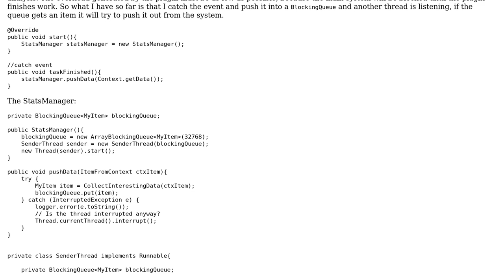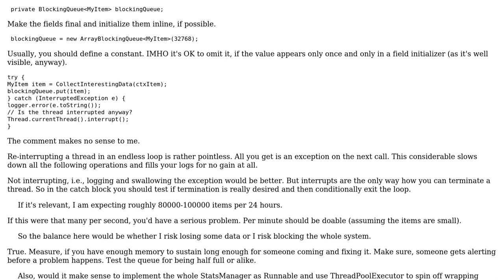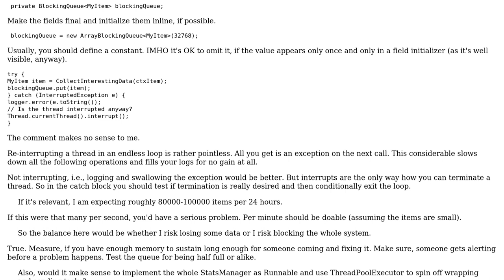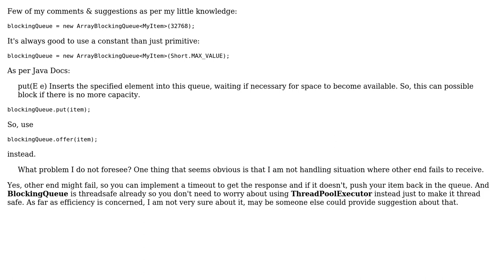Using a Java queue (2 Solutions!!)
Using a Java queue

With thanks & praise to God, and with thanks to the many people who have made this project possible! | Content (except music & images) licensed under CC BY-SA | Music | Images & others | With thanks to user SSC user maaartinus user Erki M. and the Stack Exchange Network Trademarks are property of their respective owners. You are responsible for your own actions.